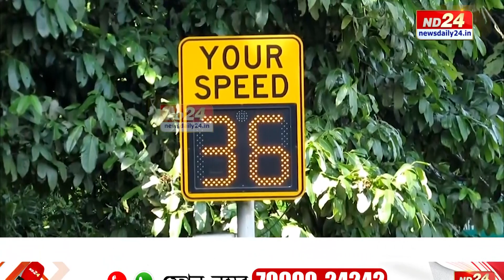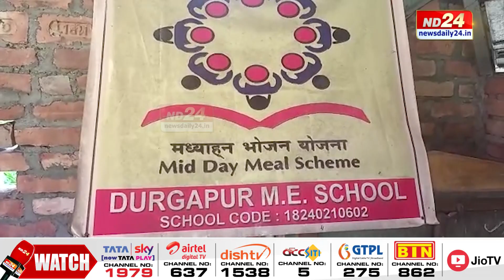ৰাজ্যত অব্যাহত বন্যহস্তীৰ তাণ্ডৱ। তাৰ মাজতে আকৌ বনবিভাগৰ চূড়ান্ত গাফিলতি।